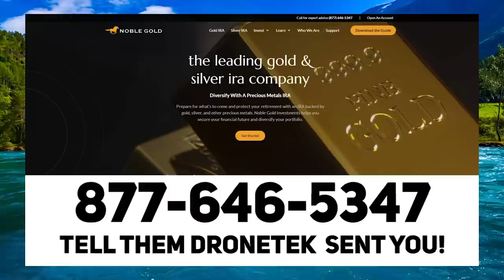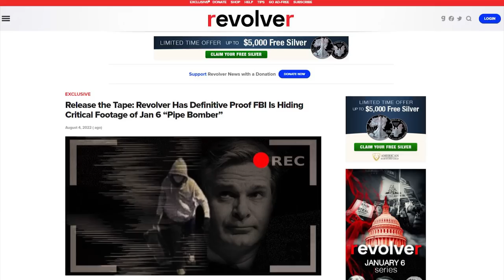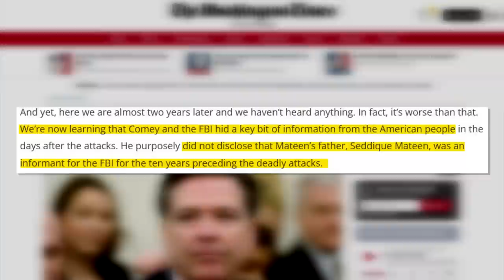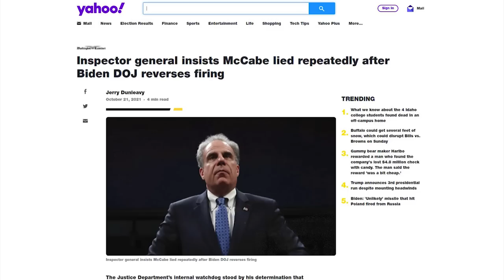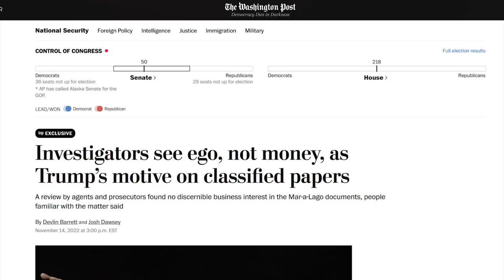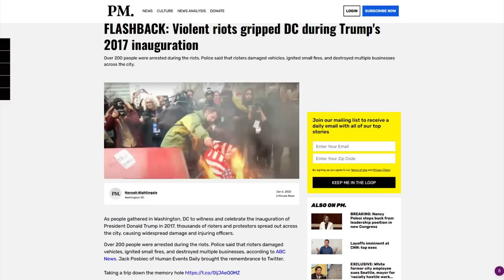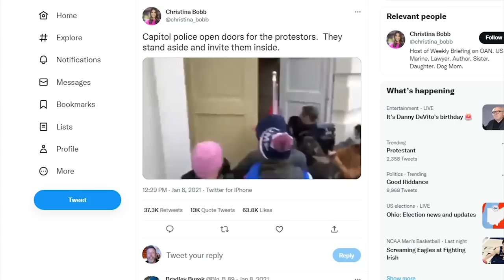EPIC: Josh Hawley RIPS Lying FBI Director Chris Wray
⏩ FOIA Video Shows Capitol Police Waving Jan. 6 Protesters Inside Through Doors